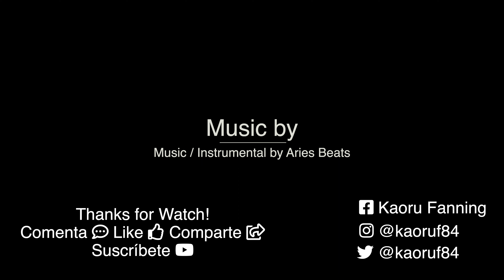UNBOXING & RESEÑA ANTENA LOG PERIÓDICA!!!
Gente genial, en esta ocasión les traigo una reseña de esta magnífica para uso satelital entre otras actividades que realizamos los radioaficionados en argentina y el resto del mundo.

Como radioaficionado, hace mucho que quería probar el funcionamiento de esta antena y la verdad la verás en este video.

Les dejo el contacto para el que quiera adquirir esta antena:

Mauricio Montenegro
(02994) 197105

Si les gustó el video dejen su like 👍 es de mucha ayuda, compartan con sus amigos y familiares, activen la campana 🔔 para que YouTube les mande una notificación cuando subo contenido nuevo y no olviden suscribirse.